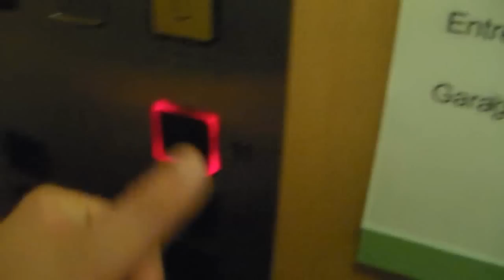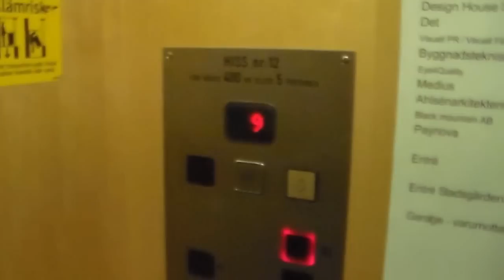Old elevator (mb. Thyssen) at Katarinehuset stair F, Stockholm, Sweden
This is the elevator behind the locked door when you enter the building with the Gondolen restaurant. It appears to be modernized twice. First in the 60s with new Rosengren shaft doors and then by Thyssen in the 90's. And the inner door even appears to be a third modification.

Katarinehuset have been built in the 1930's and were undergoing several refurbishments. They are located right next to Slussen, the ill-fated dirty tunnelbana station that hopefully undergoes a major modernisation as this place looks veeeeery dirty, grotty and also somewhat unsafe. It makes out a lot of character but it is not a nice place to hang around. Katarinahissen are also located here, but these elevators are pretty much dead. Since they are not working anymore, people use the Gondolen restaurant elevators and walk up one stair to reach the hill above.

This is the elevator that is located behind the locked door in hissen12's (Elevators from Sweden's) video, check it out